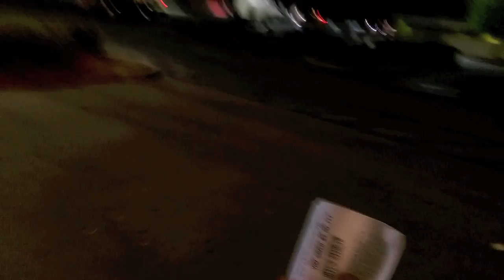EPIC MARVEL LEGEND DEADPOOL FIND!!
Watch this entire video as you see my greatest finds as a marvel legends collector and a new funko pop collector! This one goes out to all my subscribers and all you guys struggling with those hunts!